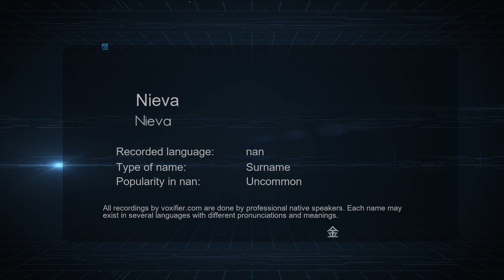How to Pronounce Nieva (Nieva) in nan - Voxifier.com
This is the nan pronunciation, gender, and phonetics recording of the name Nieva (Nieva). The same name may exist in other languages with different pronunciations. Check the meaning of name along with other possible pronunciations or similar names for free Voxifier uses the help of expert linguists to simplify pronunciations by replacing some special sounds with sounds more commonly available across all languages.